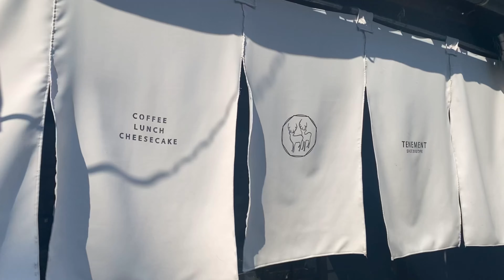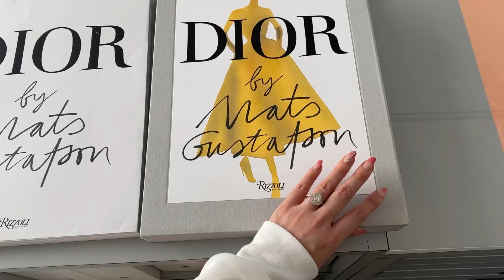ENG)Dior exhibition & more👗🍡🇯🇵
I went to the Dior exhibition in Museum of Contemporary Art Tokyo (MOT)
Related works were also exhibited at the gallery in Ebisu(MA2 gallery)before and after that,which was wonderful✨

東京都現代美術館でも行われたDior展に行ってきました🤍
その前後で恵比寿で行われていたギャラリーでも関連作品が展示されていて素敵でした🥹🤍

📍SHOP INFORMATIONS
0:21 OKUBO DANGO
0:50 TENEMENT
1:35 MA2 GALLERY
2:24 Museum of Contemporary Art Tokyo(MOT)